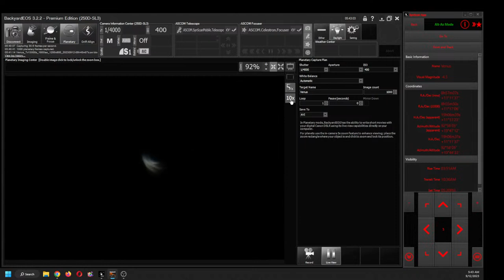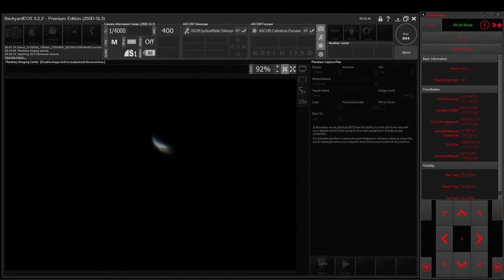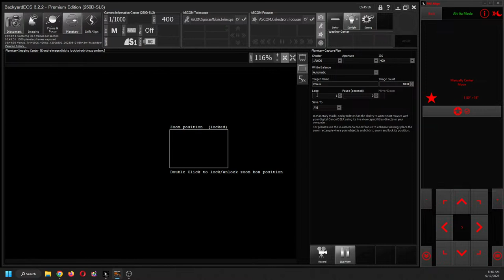Venus and Moon - Heritage 130P - Rooster Inn Observatory - 12 Sept 2023